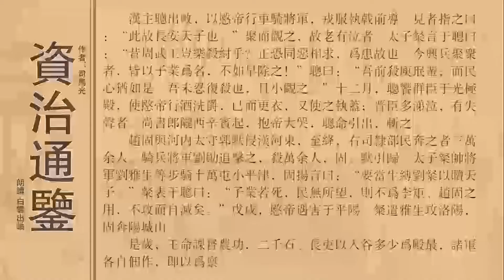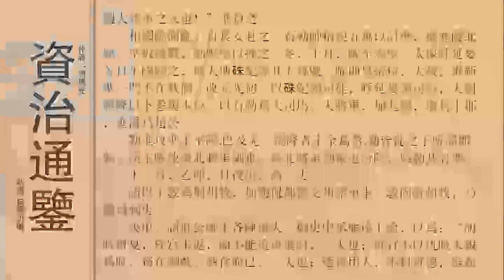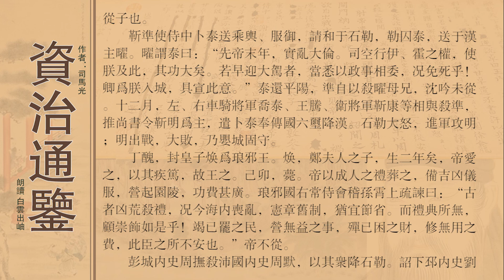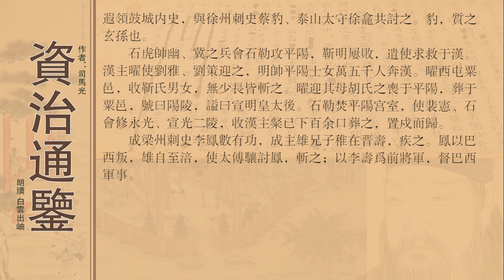资治通鉴卷第九十晋纪十二中宗元皇帝上